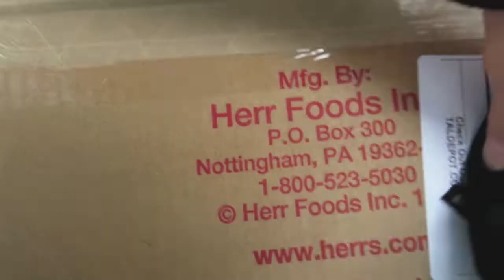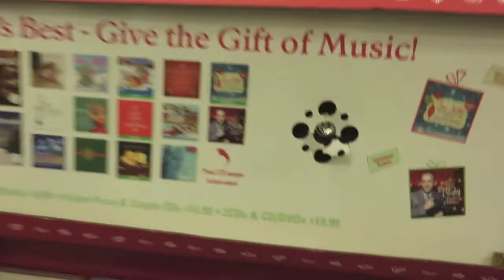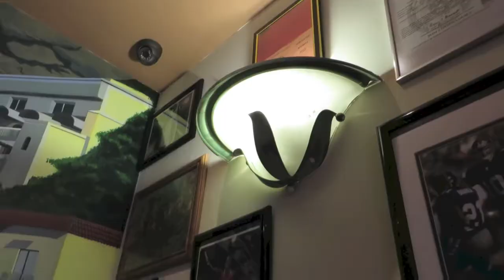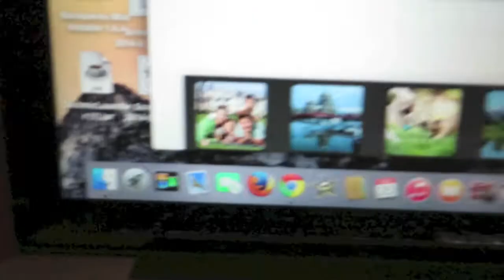KARATE PIZZA!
October 5/18-19, 2014: Going Apple Picking, Playlist Live gear arriving, hot cheese popcorn, eating at a childhood Pizzaria.

Camera Used: Canon SX 280